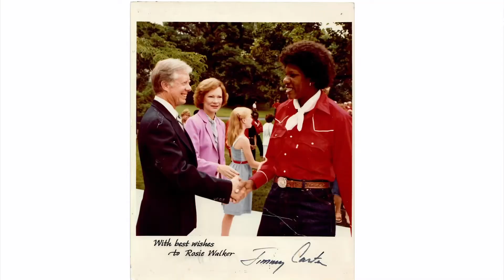Rosie Walker Interview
To celebrate Mother's Day, we are re-launching the ISFF Interview Series with Rosie Walker. An extremely accomlished former baskebatll player and coach who's career allowed her to travel the world and inspired her son, Michael Montgomery  to chase his dreams and become a professional athlete as well.